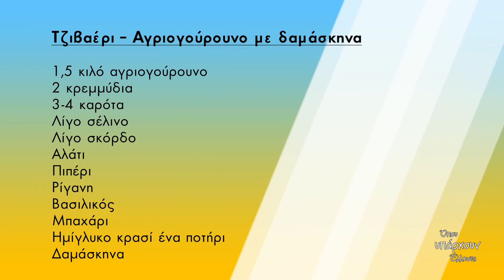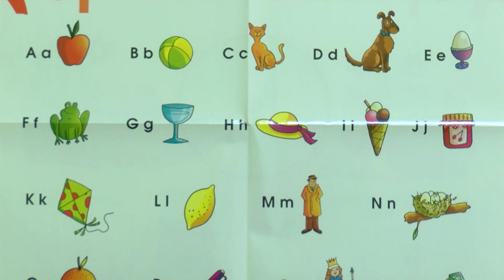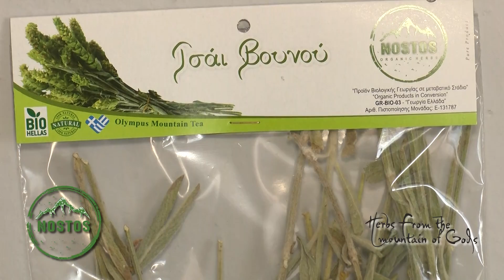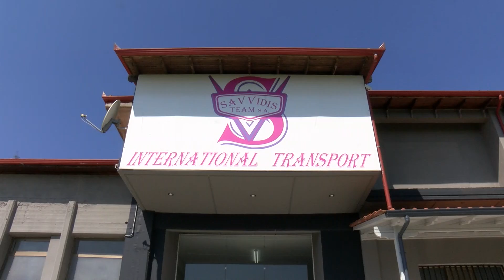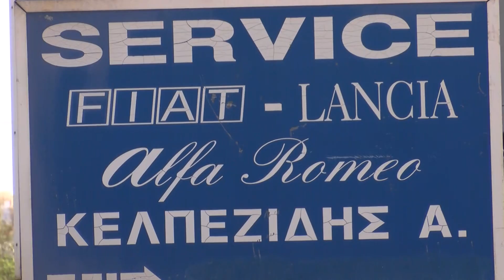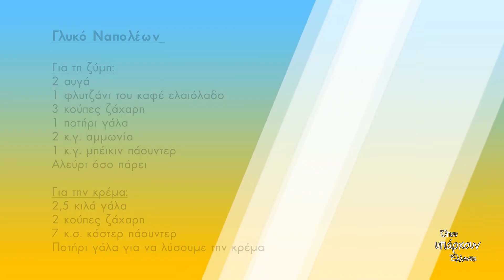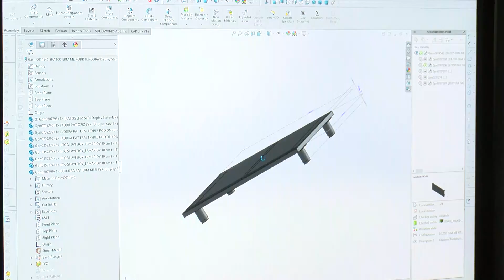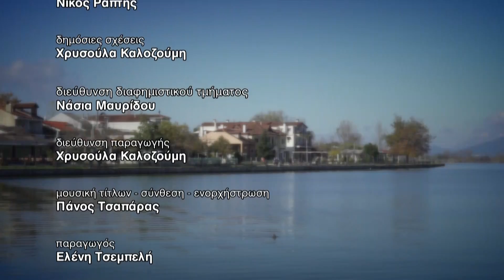Όπου Υπάρχουν Έλληνες επεισόδιο 19 - Πιερία